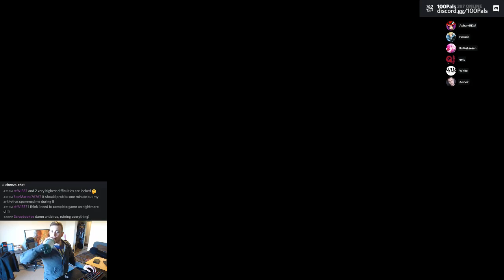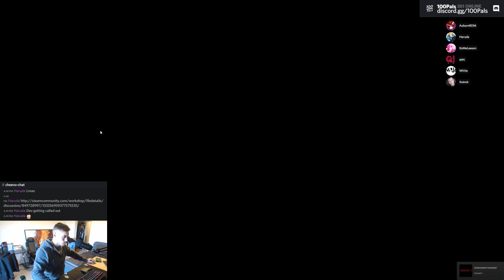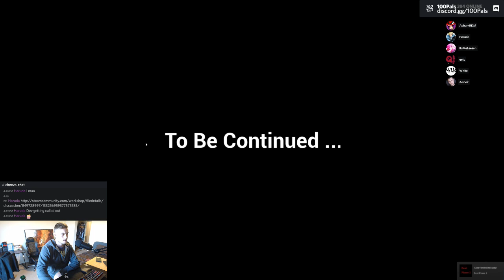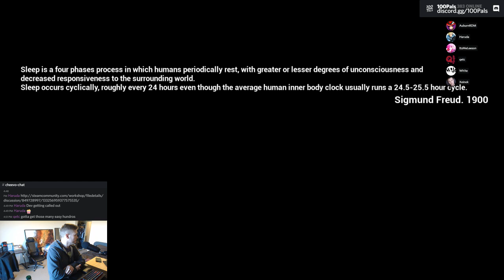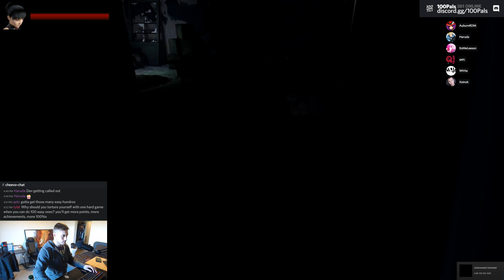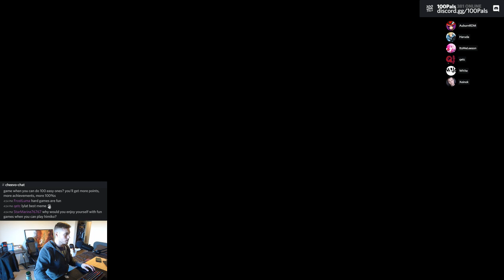Himiko: 100% Achievements / Let's Play